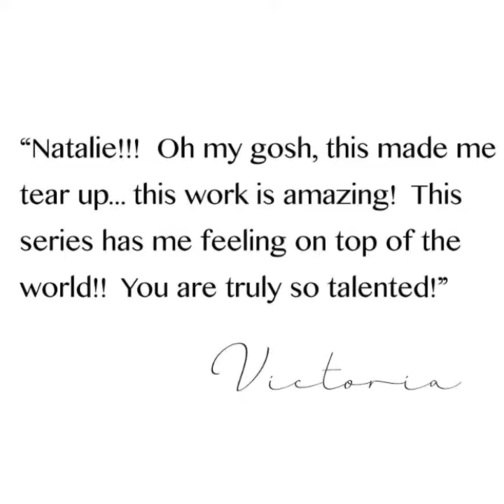Victoria's First Boudoir Session!